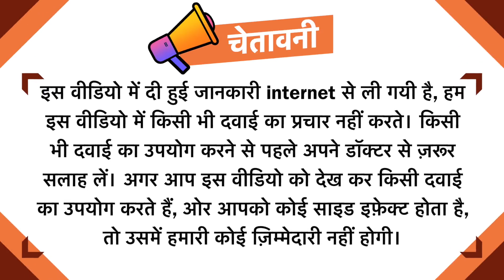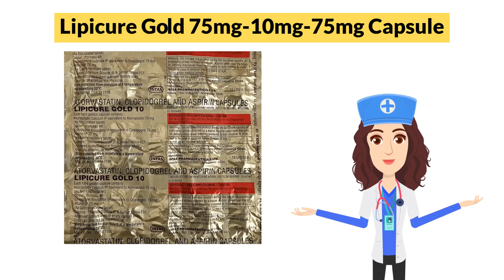Lipicure Gold 75mg-10mg-75mg Capsule Uses in Hindi | Side Effects | Dose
Lipicure Gold 75mg-10mg-75mg Capsule Uses in Hindi | Side Effects | Dosage